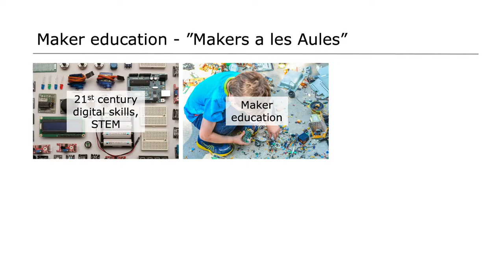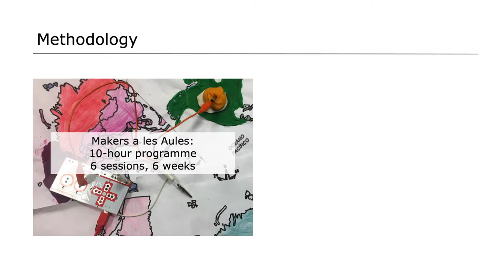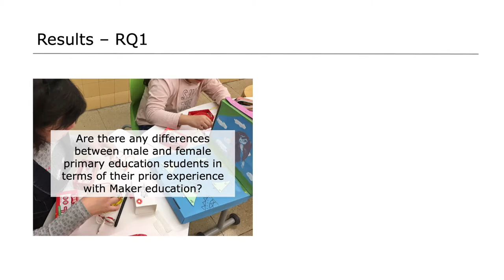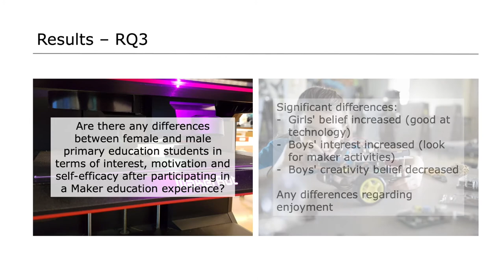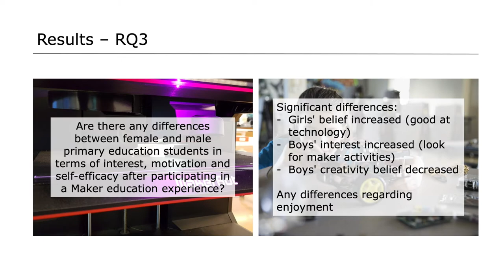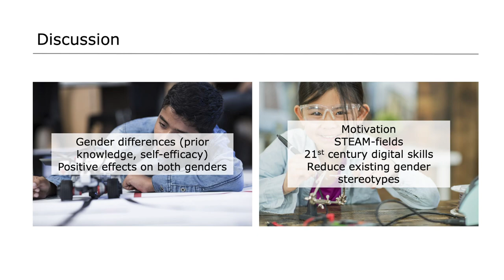Maker Education in Primary Education: Changes in Students’ Maker-Mindset and Gender Differences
Authors: Judit Martínez Moreno, Patricia Santos and Davinia Hernandez-Leo